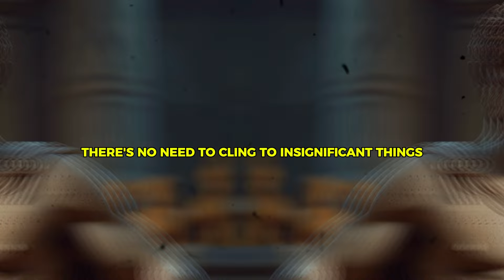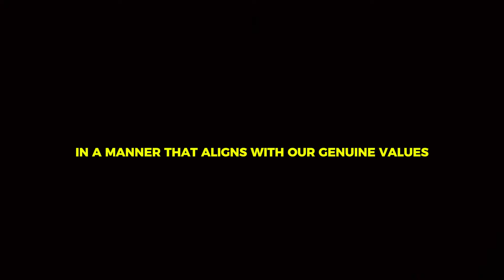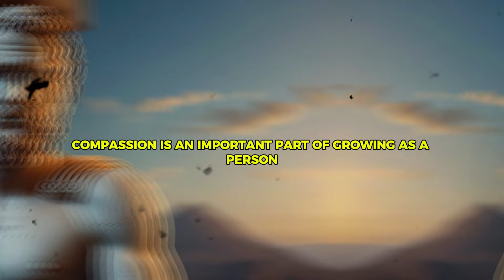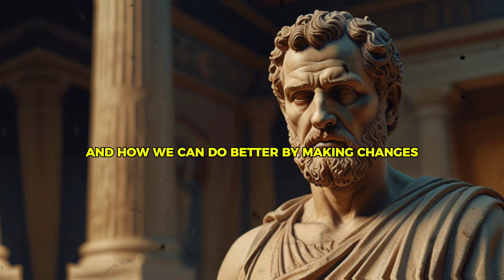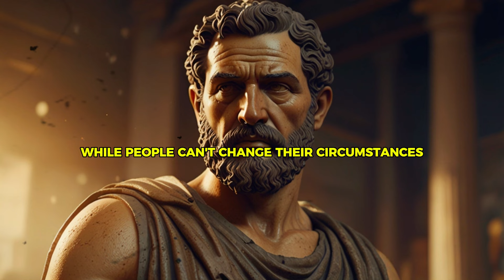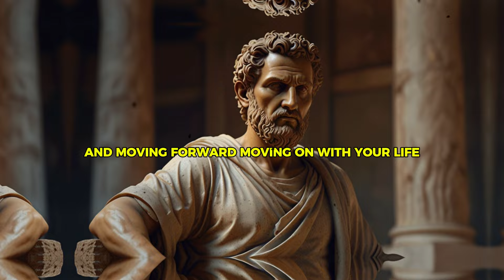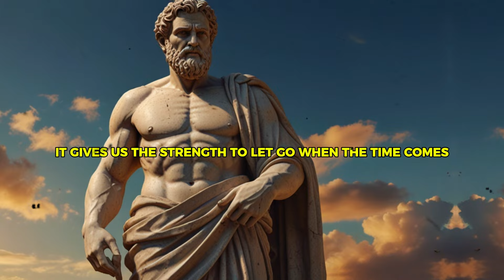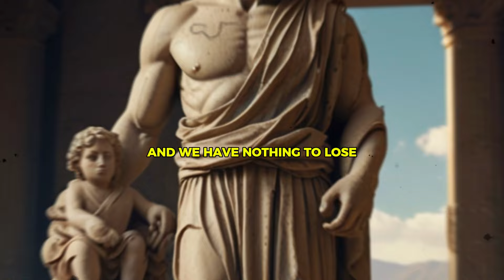How the Stoic Mindset of ‘Nothing to Lose’ Transforms Your Life | Stoic Motivation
This video dives into the core Stoic philosophy that encourages us to let go of our fears, embrace uncertainty, and view setbacks as opportunities. Inspired by the wisdom of great Stoic thinkers like Marcus Aurelius and Seneca, learn how to apply this powerful mindset to your everyday challenges, empowering you to live a life free of unnecessary worries. Start your journey toward mental clarity, freedom, and unshakeable motivation today.